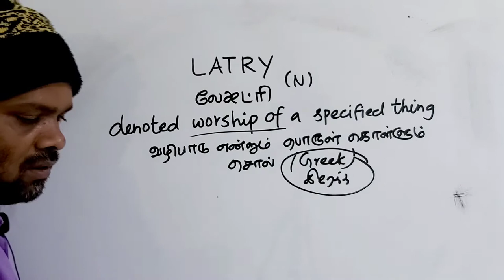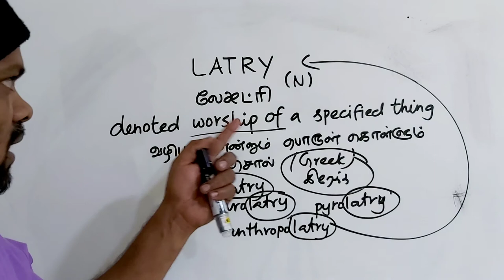LATRY tamil meaning/sasikumar